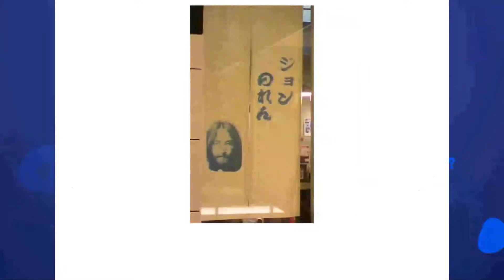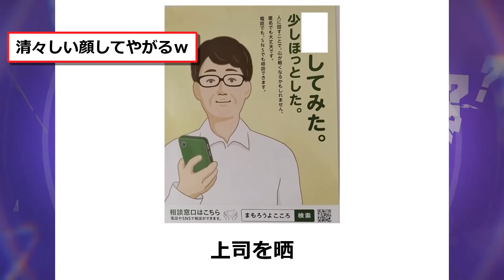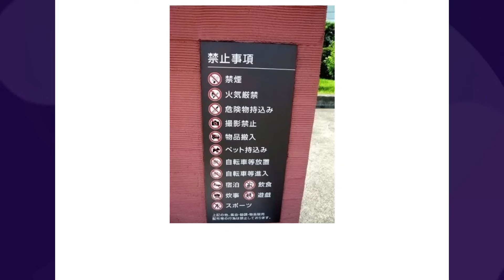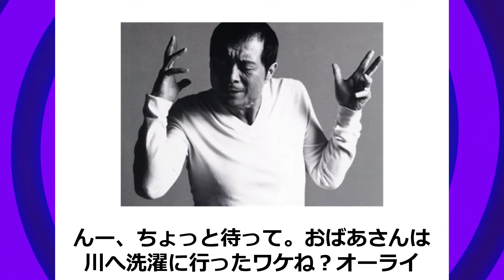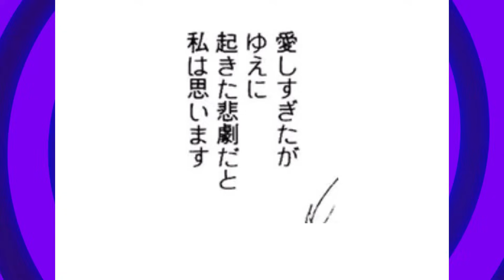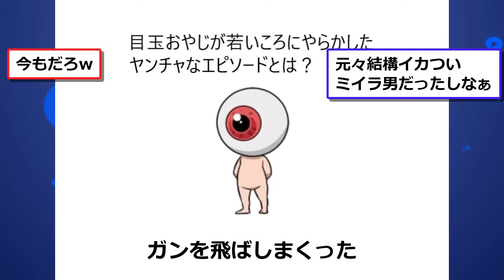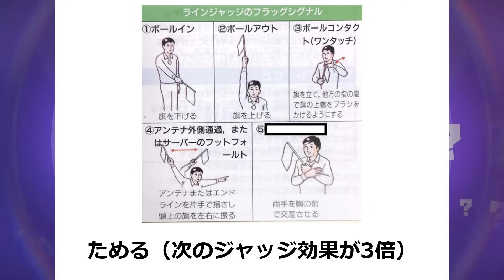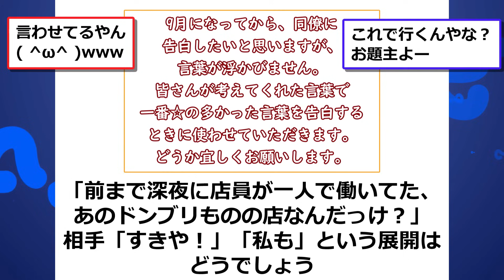【総集編】殿堂入りした「ボケて」が面白すぎてワロタwww【2chボケてスレ】【ゆっくり解説】 #1277